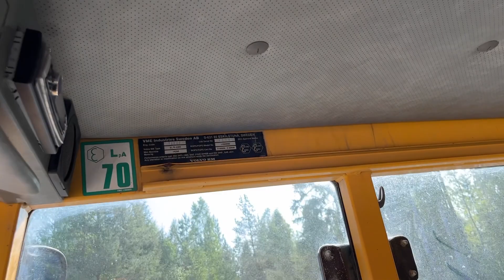Köp Grävlastare Volvo BM EL70C med redskap på Klaravik